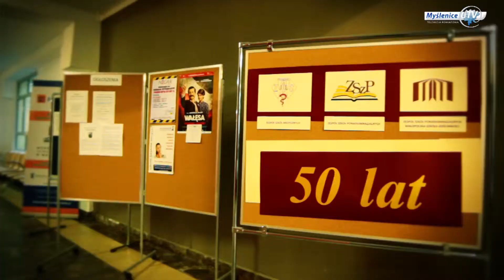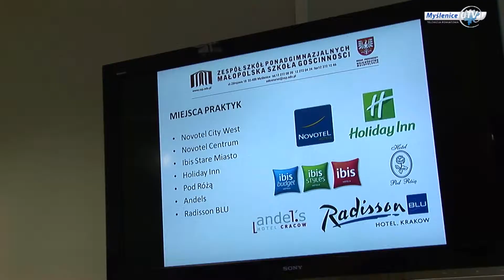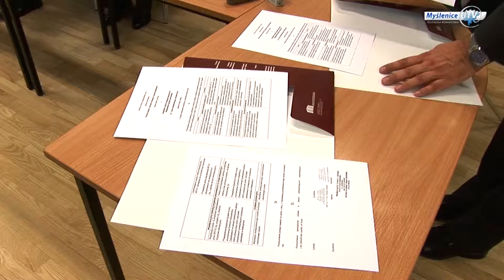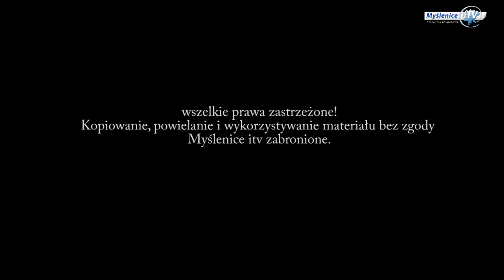Małopolska Szkoła Gościnności partnerem najlepszej wyższej uczelni w Polsce